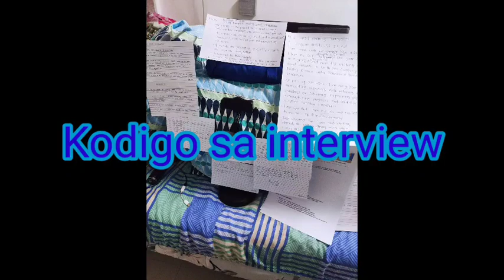COMMON QUESTIONS SA EMPLOYER INTERVIEW SA UK | Dad Ganch TV